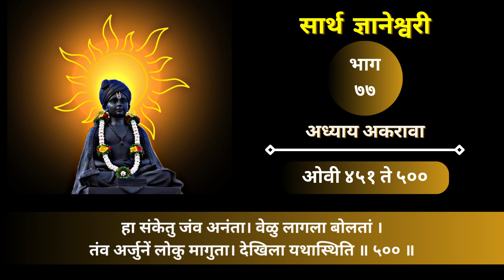संपूर्ण सार्थ ज्ञानेश्वरी । भाग - ७७ । अध्याय अकरावा । ओवी ४५१ ते ५०० । Digital Dnyaneshwari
महाभारताचे युद्ध चालू होण्यापूर्वी कुरुक्षेत्रावर आपलेच आप्तजन युद्धासाठी आपल्या समोर उभे आहेत, या महामोहाने व्याकुळ होऊन धनुष्य खाली टाकून खचलेल्या अर्जुनाला पुन्हा उभे करण्यासाठी योगेश्वर श्रीकृष्णाने जे ज्ञान अर्जूनापुढे उघड केलं, ती म्हणजे भगवद्गीता. भगवद्गीता संस्कृत भाषेत असल्यामुळे सगळेजण ती समजू शकत नाहीत. म्हणून महावैष्नव माऊली ज्ञानेश्वर महाराजांनी संस्कृत भाषेत असलेली भगवत गीता सामान्य लोकांना समजावी म्हणून प्राकृत मराठी भाषेत आणली. या Podcast च्या माध्यमातून तीच ज्ञानेश्वरी घरोघरी रोज वाचली जावी म्हणून हा उपक्रम केला आहे. पळापळीच्या युगात रोज नियमाने ग्रंथ वाचता येईलच असे नाही पण आज मोबाईल फोन मात्र प्रत्येकाजवळ आहे. ही सार्थ ज्ञानेश्वरी कोणीही, कुठेही या व्हिडिओ च्या माध्यमातून वाचू शकतो, ऐकू शकतो. आपण सर्व श्रोत्यांनी या उपक्रमास आशीर्वाद द्यावा ही विनंती.
"Before the commencement of the Mahabharata war on the battlefield of Kurukshetra, one's own relatives, ready for their own righteous battle, stand arrayed. In the midst of this great delusion, when Arjuna, having taken up his bow, is deeply troubled and confused about fighting against his own kin, Lord Krishna imparts the knowledge to Arjuna, revealing the wisdom that leads him to stand firm once again. This knowledge given by Lord Krishna to Arjuna is known as the Bhagavad Gita. Since the Bhagavad Gita is in the Sanskrit language, not everyone can understand it. Therefore, the revered saint Jnaneshwar Maharaj translated the Bhagavad Gita, originally in Sanskrit, into the common Marathi language for the benefit of the general public. Through this podcast, the aim is to make Jnaneshwari accessible to every household for daily reading. In the fast-paced era of today, not everyone may find time to read scriptures regularly, but almost everyone has a mobile phone. Anyone, anywhere, can read or listen to this Sarth Jnaneshwari through the medium of these videos. We humbly request all the listeners to bless this initiative with their support."

dnyaneshwari kashi vachavi
ज्ञानेश्वरी कशी वाचावी
श्री ज्ञानेश्वर महाराज ज्ञानेश्वरी
nitya dnyaneshwari
नित्य ज्ञानेश्वरी वाचन
नामा म्हणे ग्रंथ श्रेष्ठ ज्ञानदेवी ।
एक तरी ओवी अनुभवावी ।।
ज्ञानेश्वरी अध्याय आठवा अर्थासहीत
श्री ज्ञानेश्वर महाराज संजीवन समाधी आळंदी
श्री क्षेत्र आळंदी
जगद्गुरु तुकाराम महाराज
हरिपाठ
श्री ज्ञानेश्वर महाराज हरिपाठ
श्री ज्ञानेश्वर महाराज पालखी सोहळा
अखंड हरिनाम सप्ताह
ज्ञानेश्वरी वाचन
माऊली ज्ञानेश्वर महाराज
वाचावी ज्ञानेश्वरी
घरोघरी ज्ञानेश्वरी
ज्ञानेश्वरी वर प्रवचन
नामदेव शास्त्री प्रवचन
महंत प्रमोद महाराज जगताप प्रवचन
ज्ञानेश्वरी एक अभ्यास
प्रविण निकम
ज्ञानेश्वरी कशी वाचावी
ज्ञानेश्वरी पारायण कसे करावे
Sarth Dnyaneshwari
Dnyaneshwari Vachan
Sant Dnyaneshwar
Dnyaneshwari Chapters
Dnyaneshwari Pravachan
Marathi Dnyaneshwari
Dnyaneshwari Commentary
Bhagavad Gita Dnyaneshwari
Dnyaneshwari Translation
Dnyaneshwari Audio
Dnyaneshwari Reading
Varkari Dnyaneshwari
Dnyaneshwari Verses
Dnyaneshwari Mahatmya
Dnyaneshwari Overview
Dnyaneshwari Explanation
Dnyaneshwari Essence
Dnyaneshwari Quotes
Dnyaneshwari Teachings
Dnyaneshwari Philosophy
dnyaneshwari adhyay 1
dnyaneshwari adhyay 2
dnyaneshwari adhyay 3
dnyaneshwari adhyay 4
dnyaneshwari adhyay 5
dnyaneshwari adhyay 6
dnyaneshwari adhyay 7
dnyaneshwari adhyay 8
dnyaneshwari adhyay 9
dnyaneshwari adhyay 10
dnyaneshwari adhyay 11
dnyaneshwari adhyay 12
dnyaneshwari adhyay13
dnyaneshwari adhyay 14
dnyaneshwari adhyay 15
dnyaneshwari adhyay 16
dnyaneshwari adhyay 17
dnyaneshwariadhyay 18
ज्ञानेश्वरी अध्याय पहिला
ज्ञानेश्वरी अध्याय दुसरा
ज्ञानेश्वरी अध्याय तिसरा
ज्ञानेश्वरी अध्याय चौथा
ज्ञानेश्वरी अध्याय पाचवा
ज्ञानेश्वरी अध्याय सहावा
ज्ञानेश्वरी अध्याय सातवा
ज्ञानेश्वरी अध्याय आठवा
ज्ञानेश्वरी अध्याय नववा
ज्ञानेश्वरी अध्याय दहावा
ज्ञानेश्वरी अध्याय अकरावा
ज्ञानेश्वरी अध्याय बारावा
ज्ञानेश्वरी अध्याय तेरावा
ज्ञानेश्वरी अध्याय चौदावा
ज्ञानेश्वरी अध्याय पंधरावा
ज्ञानेश्वरी अध्याय सोळावा
ज्ञानेश्वरी अध्याय सतरावा
ज्ञानेश्वरी अध्याय अठरावा